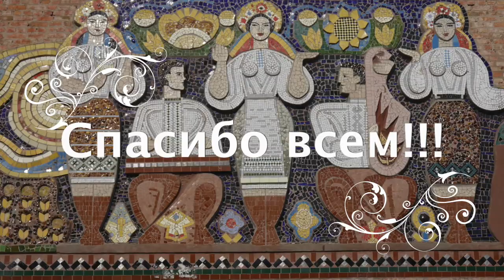Лето дача 2017